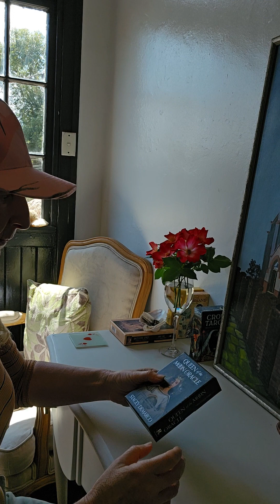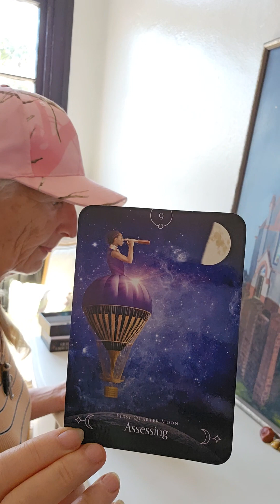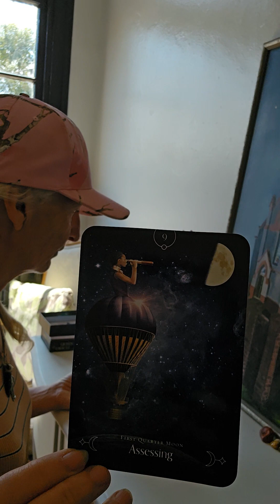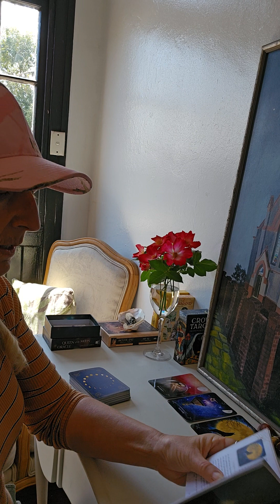Beware Heretics Fork